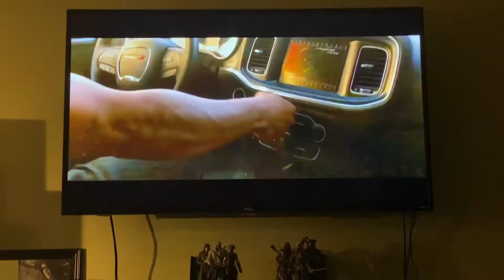My Reaction to the Fast & Furious 9 Live Stream Event and Trailer!